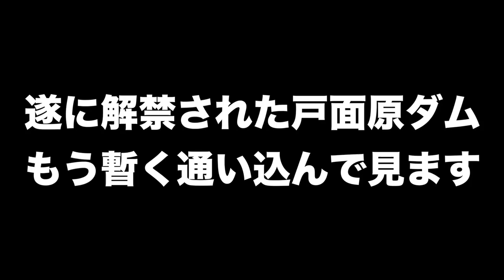やっぱり効いたDSTYLE「ウィニングクロー」でカバー撃ち【バス釣り解禁で話題の戸面原ダム】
ＳＵＢ！バス釣り解禁で話題の戸面原ダム、デプスの「ベコンクロー」がやたら釣れるのでDSTYLEの「ウィニングクロー」をカバー撃ちに投入してみると好反応でしたよ〜。バス釣り解禁で話題の千葉県戸面原ダムに行って来ましたよ〜！今回で３回目の挑戦で、ここ最近はデプス「ベコンクロー」を使用し好反応を得ていましたが戸面原ダムボートセンターの釣果報告ノートを見ていると「ブルフラット」なんかも結構釣れてるんですよね！そこで一誠から新発売のギルパターンワーム「ギルフラット」を投げ込んでみると巨大な５０アップ&４５アップの嬉しいブラックバスが釣れました！この動画はその直前にウィニングクローで浅場のバスの存在に気付かせて来れた貴重な１匹をゲットするまでの様子です。寒い時期のウィニングクローの使い方、ポイント選びの参考にして下さ〜い！
この湖で嬉しいのが戸面原ダムボートセンターでは５００円で朝ごはんの定食が出て来ます！温かいお味噌汁と卵焼き、納豆の朝定食で腹ごしらえをしてからバスフィッシングに出発出来ますよ！
解禁初日にジョイクロやトップウォーターに５５cmアップ３連発の方がいたり、その後もちょいちょい５０アップの大型のブラックバスが釣れ話題のトズラッパラダム、レンタルボートを準備する時の参考にして下さ〜い